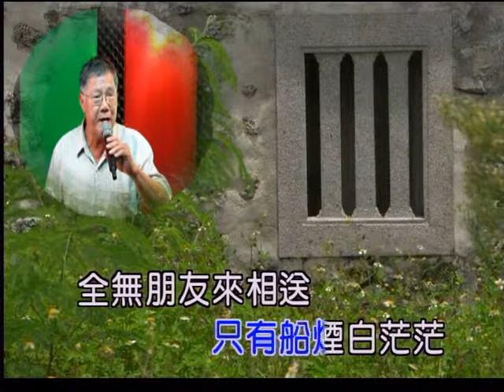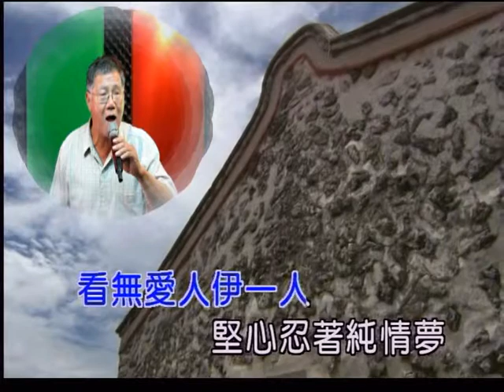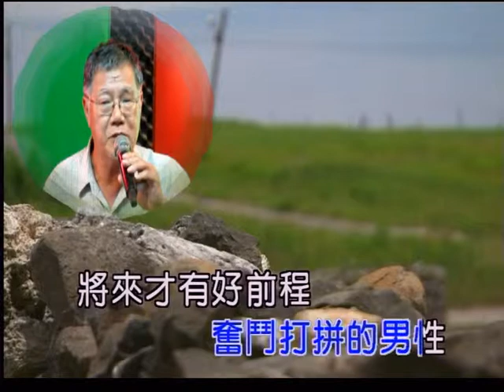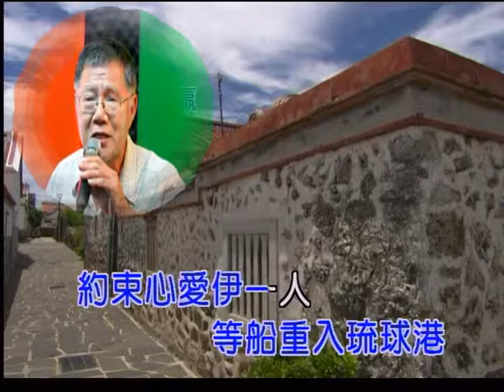艋舺和平社區聯誼會 黃錦鎮 演唱：行船人的純情曲